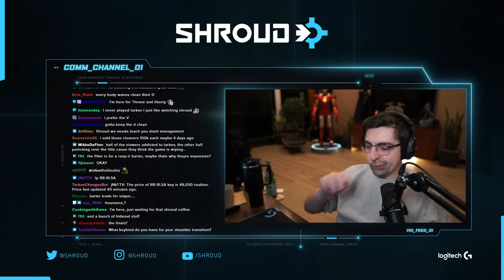SHROUD - TRYING TO ESCAPE WITH HACKERS EVERYWHERE?【ESCAPE FROM TARKOV PART 12】